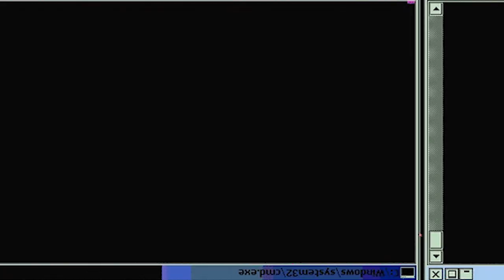FIRE NATION SPOTLIGHT - Episode 2 - Amudi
-Double Dragon